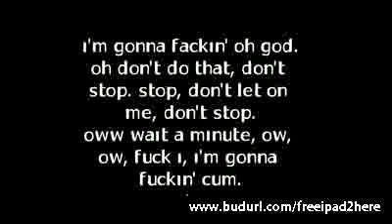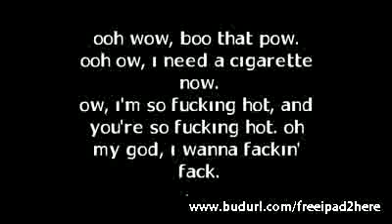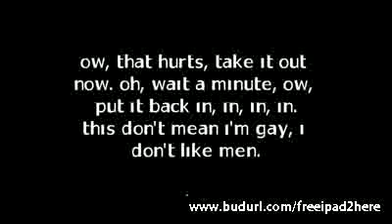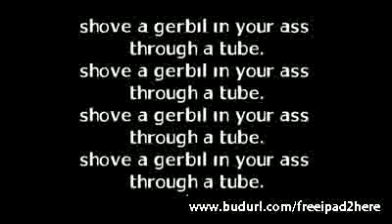FACK - Eminem Lyrics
Click Here for a Free iPad 2 from the album "Curtain Call" which was released on (December 6, 2009).